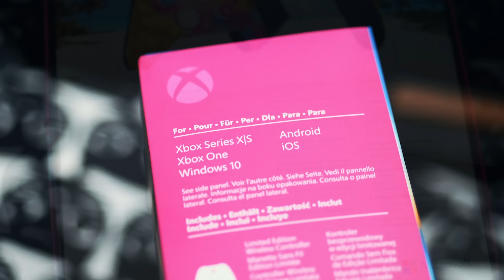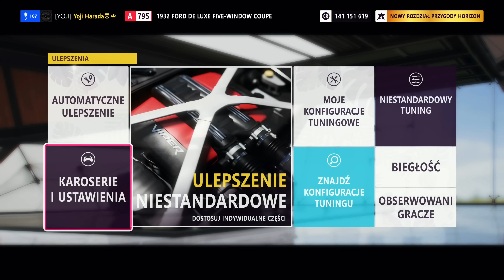NAJBARDZIEJ LIMITOWANY SAMOCHÓD W FORZA HORIZON 5 🎁 + UNBOXING PADA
Dziś pokaże Wam najbardziej limitowany samochód w grze Forza Horizon 5. Jestem pewien, że 99% z Was go nie posiada. Przy okazji zrobimy sobie unboxing Limitowanego pada Forza Horizon 5. Jeśli materiał Wam się podobał zostawcie łapkę w górę!

Forza Horizon 5 ma swoją premierę 9 listopada 2021 na PC, Xbox One i Xbox Series. Grę można dostać w wersji pudełkowej oraz cyfrowo na Microsoft Storze i STEAM.

Spis treści:

0:00 - Wstęp
0:34 - Jak zdobyć BMW X5 M Forza Edition?
0:50 - Limitowane auta w Forz Horizon 5
2:42 - Najbardziej limitowane auto w Forza Horizon 5
3:00 - Unboxing pada Forza Horizon 5 Limited Gamepad
4:22 - Co dostajemy kupując pada Forza Horizon 5?
5:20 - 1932 Ford De Luxe Five-Windows Coupe Forza Edition
7:30 - Ford De Luxe Forza Edition w ForzaVista
8:00 - Tuning Ford De Luxe Forza Edition
10:36 - jak zdobyć Ford De Luxe Five-Windows Coupe za free?
14:10 - Ford De Luxe Forza Edition MAX SPEED
17:38 - Czy warto kupić Ford De Luxe Forza Edition?